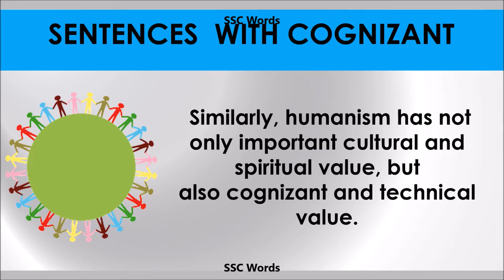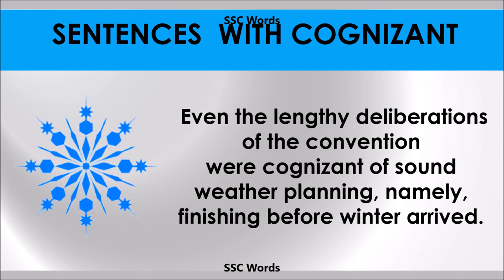Cognizant - Improve English - Meaning and 5 sentences - GRE / CAT / GMAT word - SSC Words